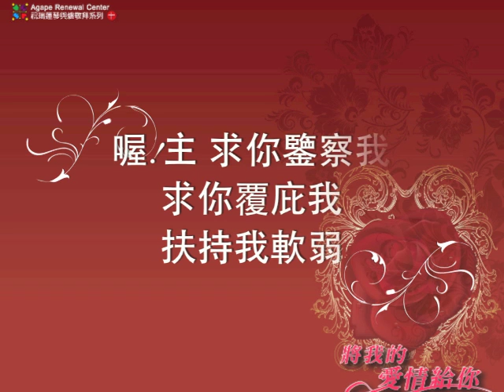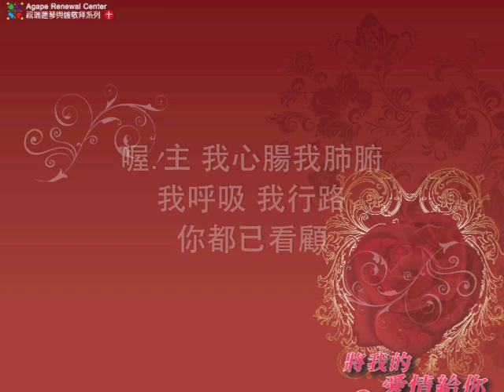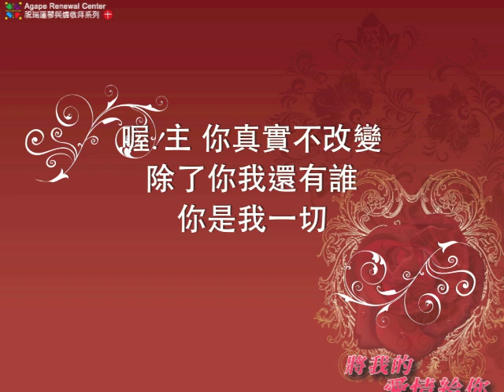06喔！主//祝瑞蓮-將我的愛情給你10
喔!主     詞曲:劉淑莉
  喔!主    求你鑒察我    求你覆庇我    扶持我軟弱
  喔!主    白晝你保護    黑夜指迷途    你是我幫助
* 喔!主    我心腸我肺腑    我呼吸    我行路
  你都已看顧
  喔!主    你真實不改變    除了你我還有誰
  你是我一切